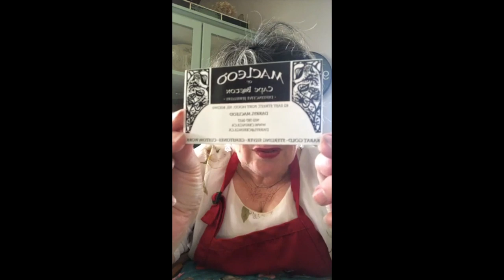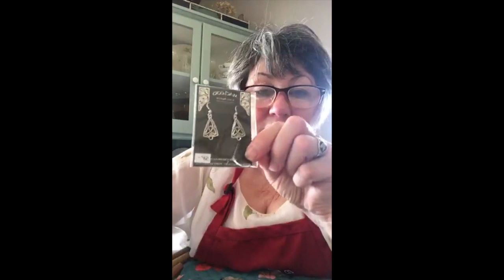Crispy Crunch Squares - Tunes and Wooden Spoons Episode 4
Crispy Crunch Squares

1 cup white sugar
1 cup corn syrup
Bring just to the boil in a 2 quart pot.
Remove from heat and add 1 ½ cups peanut butter.
Mix well and add 4 cups Rice Krispies.

Spread out on a large piece of Parchment paper OR on a buttered cookie sheet until about ¼ inch thickness.  Mix together 1 pkg. butterscotch chips and 1 pkg. chocolate chips.  Put in microwave and melt using ½ power on microwave (so chocolate won’t cook).  Keep checking and stirring – after every minute or so.  Spread over base and leave on counter to set – will take a couple of hours.  Don’t refrigerate while it is setting – otherwise the chocolate topping may separate from the bottom if you put in the fridge.  If using parchment paper – it’s easily cut with a pizza cutter.  If using a cookie sheet – use a sharp knife.  They store really well in the fridge 9although get kind of hard but still good).  Makes tons.